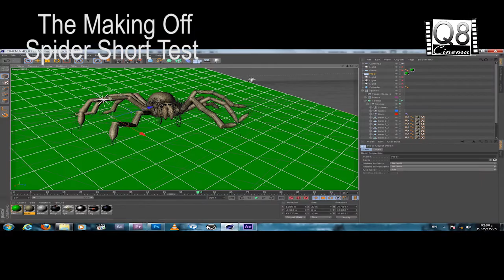3D-Spider Test Film - Q8cinema production group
3D-Spider Test Film
 Q8cinema production group 2013.